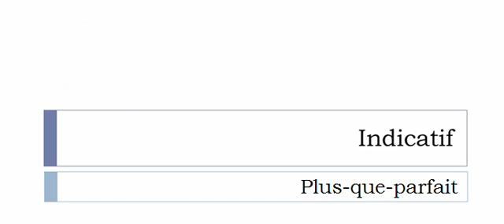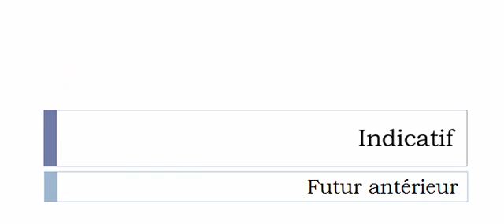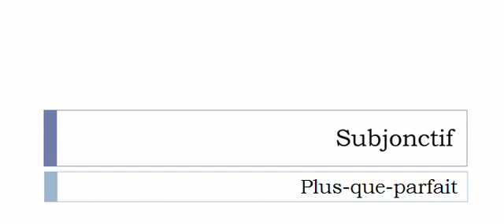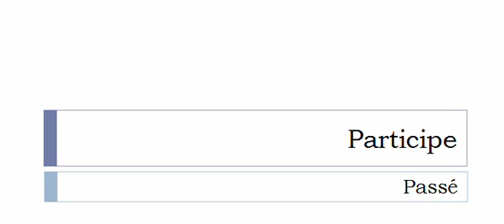Curso de francés = Conjugación = Relever